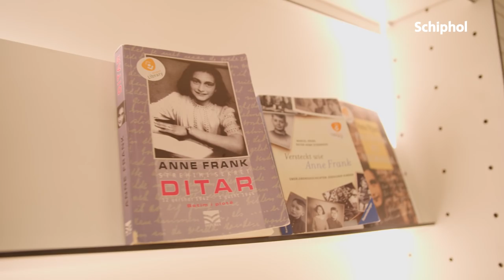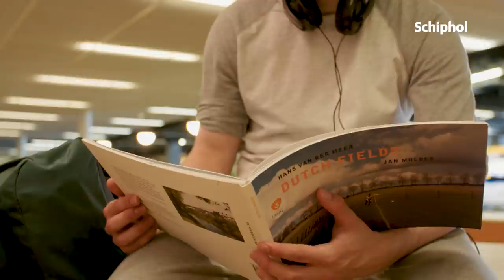Holland Boulevard: de Airport Library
'Zonder twijfel het beste plekje op Schiphol!' Wist je dat we een echte bibliotheek hebben? Een plek om heerlijk ontspannen te lezen en tot rust te komen.